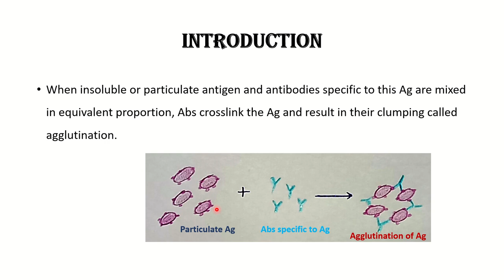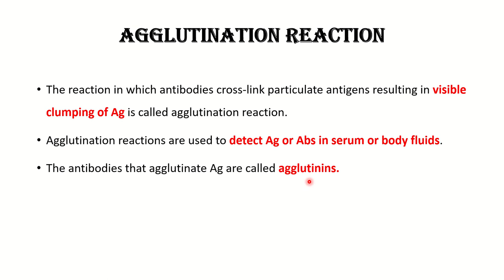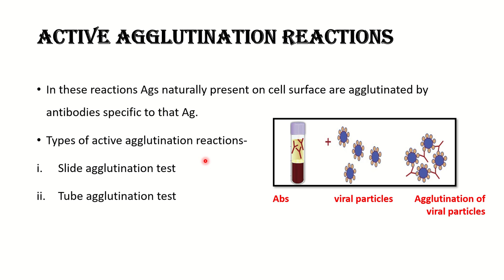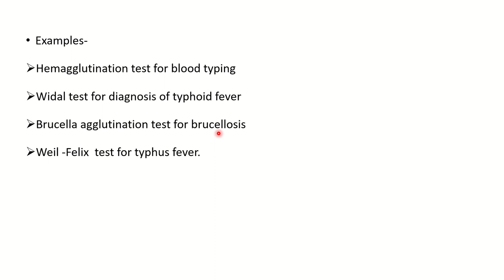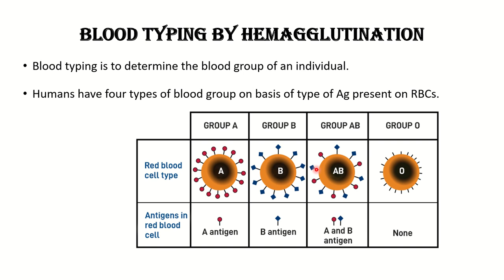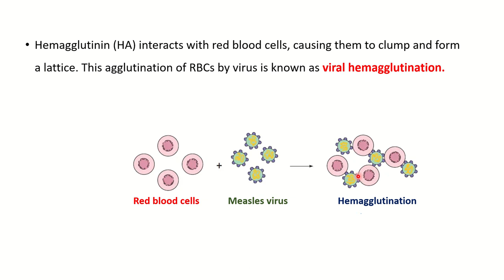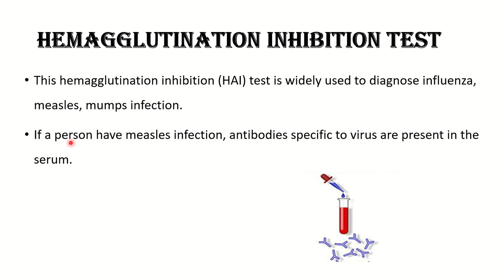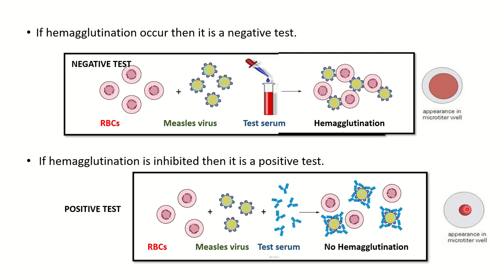AGGLUTINATION REACTIONS -PART1 ACTIVE AGGLUTINATION -DIRECT HEMAGGLUTINATION/viral hemagglutination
AGGLUTINATION REACTIONS   PART 1  ACTIVE AGGLUTINATION -SLIDE AGGLUTINATION/DIRECT HEMAGGLUTINATION/viral hemagglutination/hemagglutination inhibition test